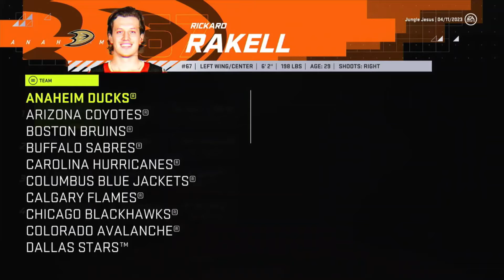Our First Round of Playoffs! -Draft to Glory Team USA NHL21 Franchise Mode -Ep.6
In today's episode, we go through our first ever round of playoffs!